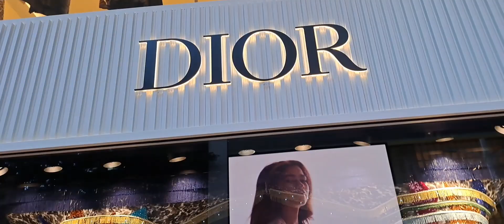Ang National Day dito sa Hong Kong - choose to be happy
V253

V248 - VACATION VLOG - first time igala ang mga pamangkin❤

V247 - Byaheng Pinas - Ganap Sa Airport Edition

V243 - HONG KONG: Walking with Afam or Higa-higa na lang / Bagong Tambayan

"Live Life To The Fullest, Square and Fair"